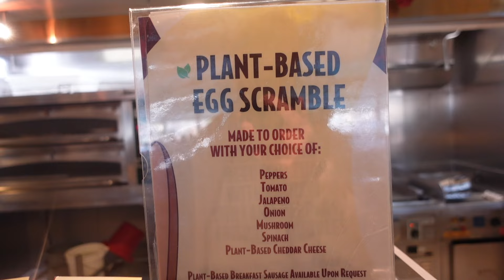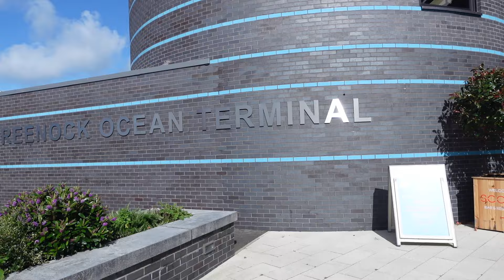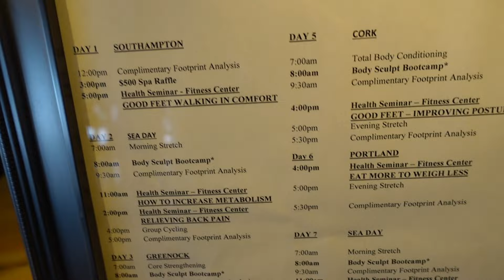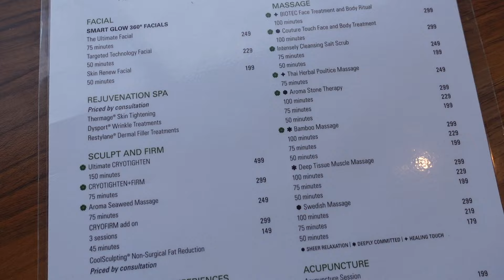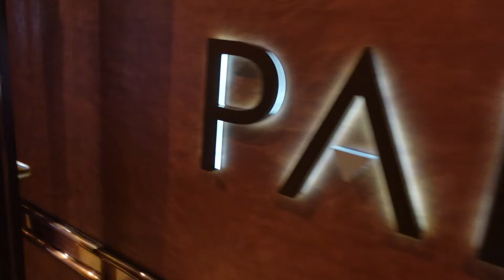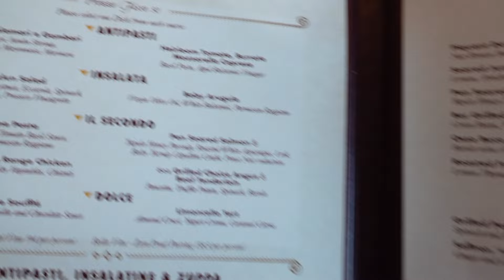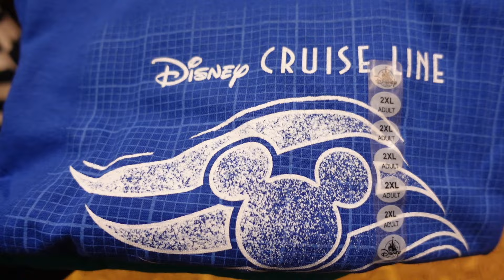Disney Cruise Line Vlog | Disney Dream | Greenock | Senses Tour & PALO Restaurant | Day 3 | 2024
It’s Day three on the Disney Dream Cruise Line! Join me as I vlog my day stopping at Greenock Scotland, explore and enjoy more of the rainforest SPA, and Enjoy PALO for my very first time!